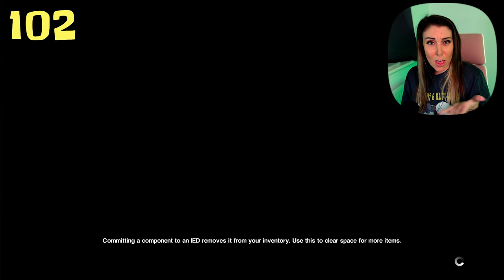IT'S HUNTING ME - Alien Isolation With Heart Monitor - Pt4 - Blind Playthrough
PhilAvid Gamer - Bridgett - Andy - Patrick Sheridan
Pierson  -  Alex Gorell - Stephen Pellow - WildOne416 - Eve Humphreys - Timothie Fujita - Jonathan Sanford